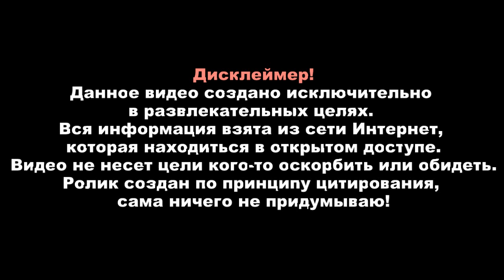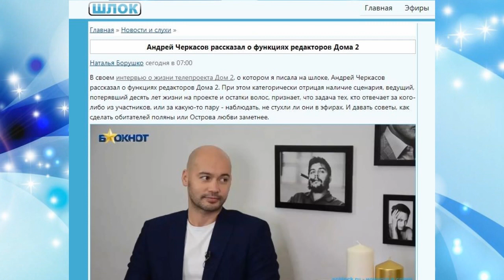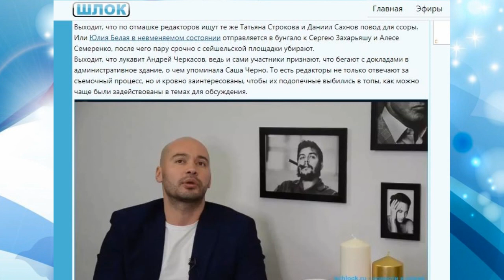Дом 2 свежие новости - от 21 января 2020 (Эфир 21.01.2020)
Свежие новости Дом-2 на сегодня 21 января 2020.